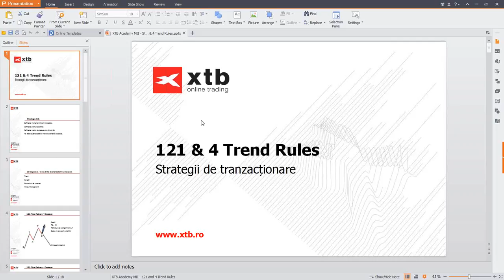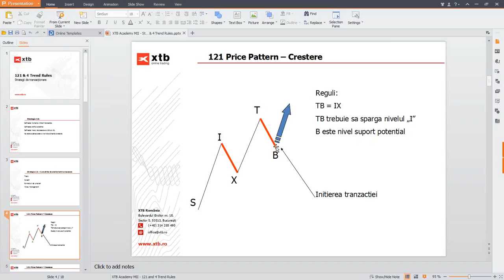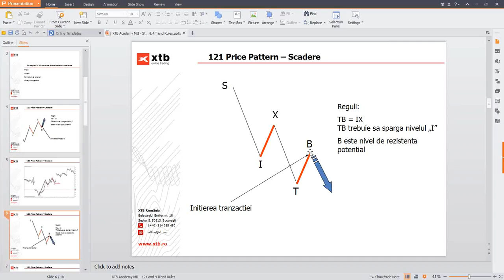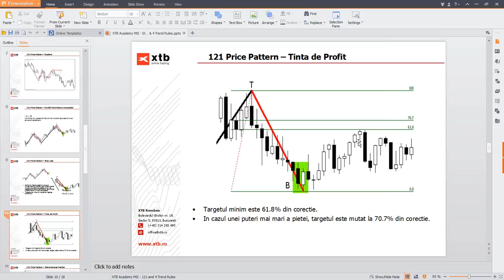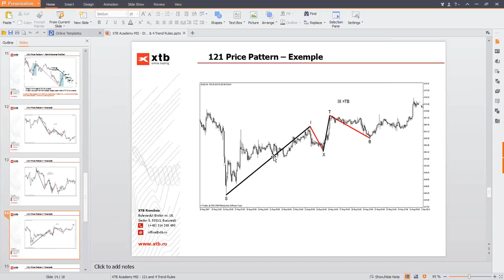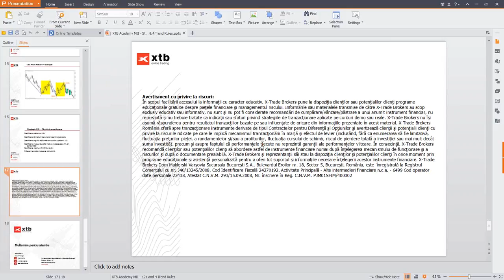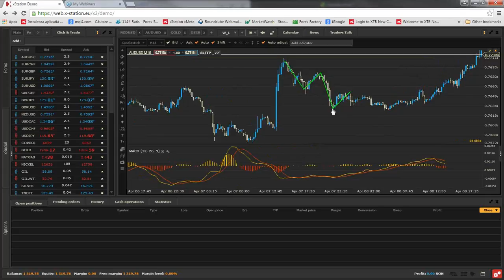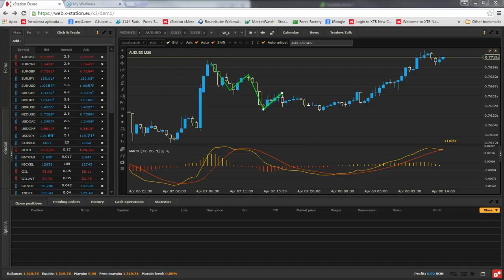Cum să folosim strategia One to One